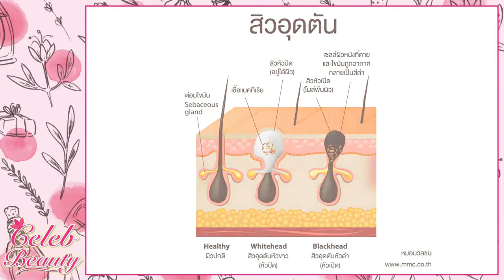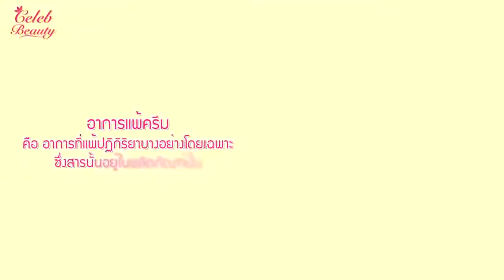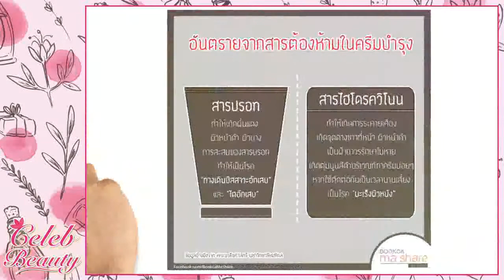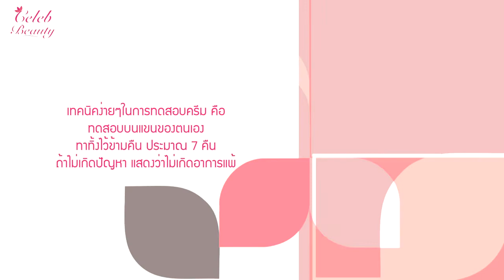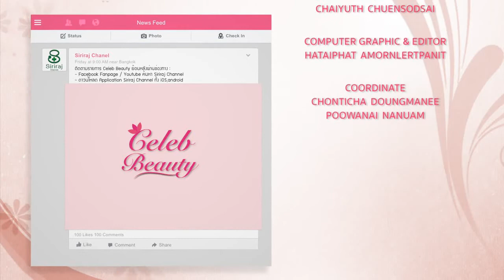รายการ CelebBeauty ตอน ครีมบำรุงผิว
ให้ความรู้เกี่ยวกับความสวยความงาม จากแพทย์ผู้เชี่ยวชาญด้านผิวหนัง